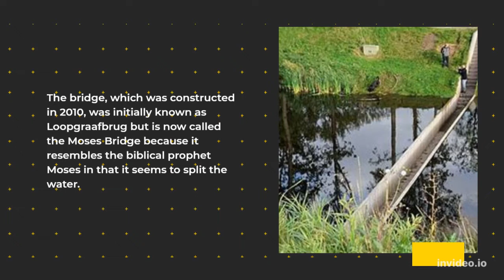The Netherlands' Moses Bridge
Bridges from Different Cultures You Must Visit